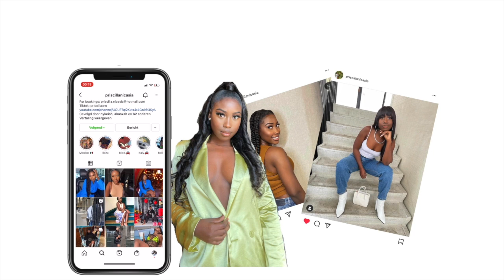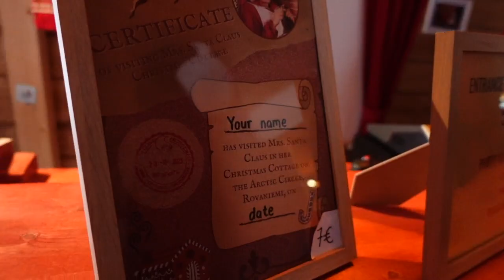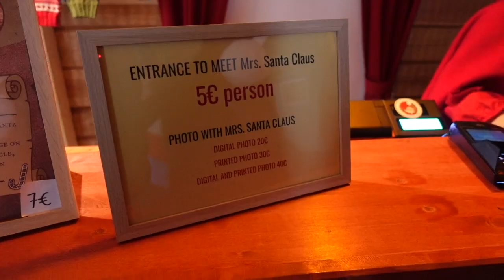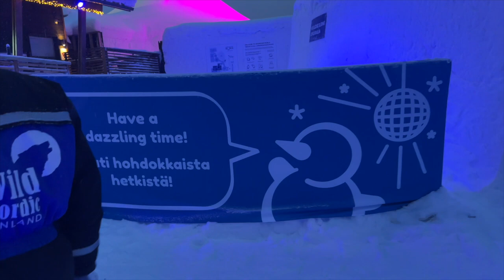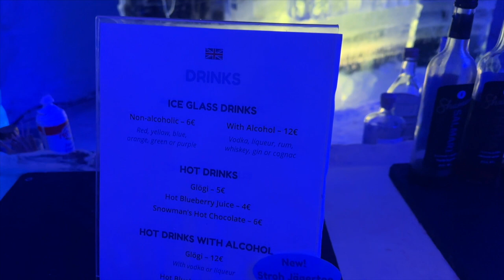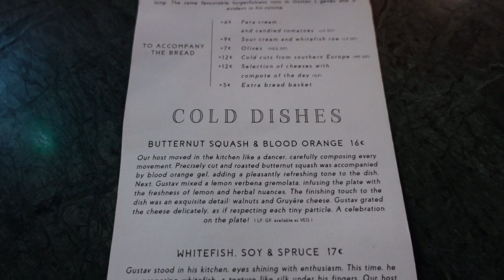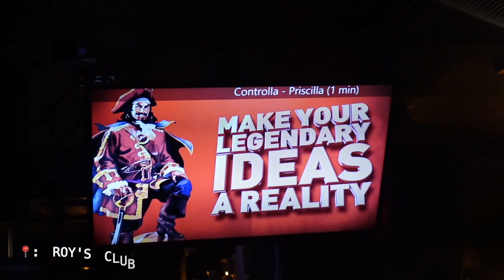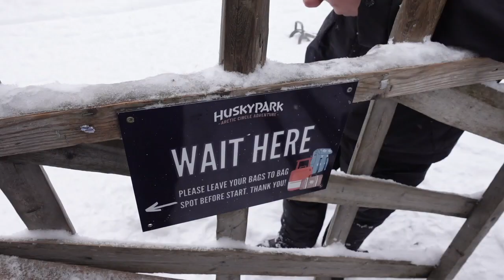VLOG #25| BIRTHDAY SKI TRIP || FINLAND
Here are some activities we did listed bellow:

Santa Claus Village
- Reindeer ride €40
- Husky ride €30/500meter
- Husky cuddle €15
- Clothing rental €20/24hours ( gloves, overall, shoes & socks)
- Snow mobiel €95
- Santa’s salmon place arctic place €25
- Snowman world €30/day

Ounasvaara
- Ski/ snowboard rental €42 (with tickets)

Restaurant & Bar
- Roy club (karaoke bar)
- Iglo restaurant (Gustav Kitchen & Bar) €200 minimum spend

Hair by: @girlfriendhair

FAQ
Zodiac sign: Pisces
Ethnicity: Curacao
Camera: Sony ZV-1

Lots of love, Priscilla